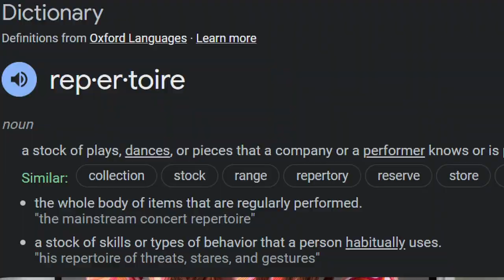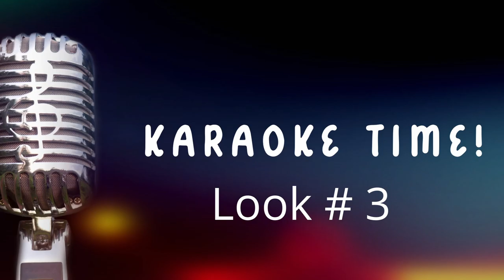I dress for karaoke in LOS ANGELES!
I am a karaoke regular and usually get complemented on what I decide to wear. So I decided to make an actual video of how I start with a piece and then create an entire outfit!
❤️ You need to be on desktop to sign up! ❤️

Carlotta Champagne Att: Dare Taylor
United States